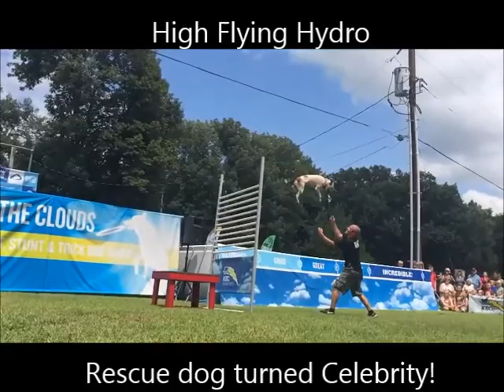IDP Canines in the Clouds Ground Act 2015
Our show is coming to a venue near you!  We hope to see you this 2016 season!